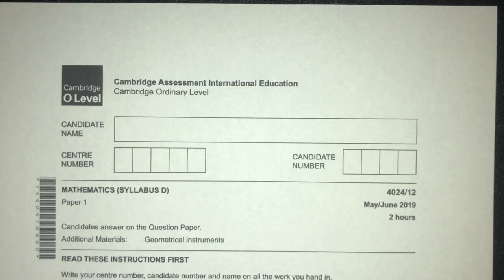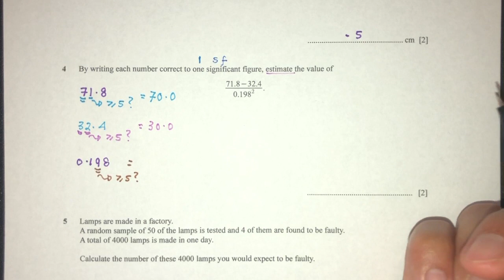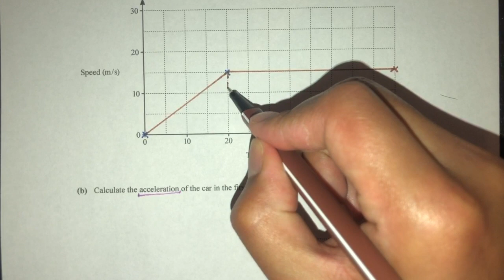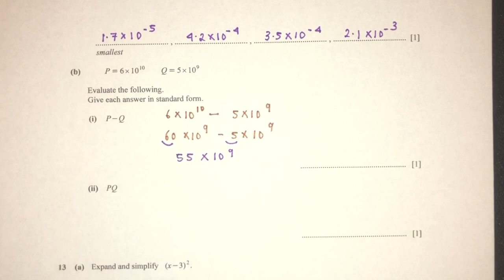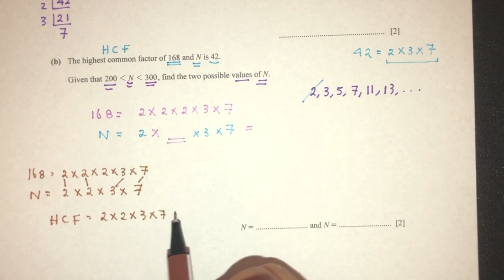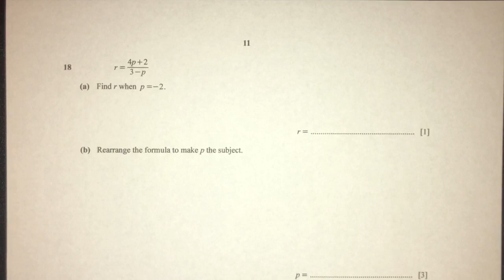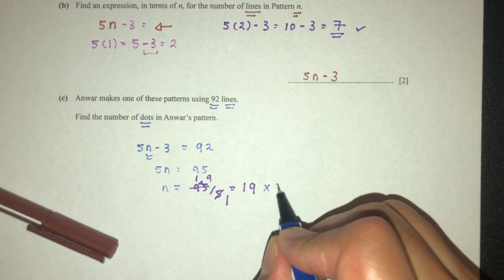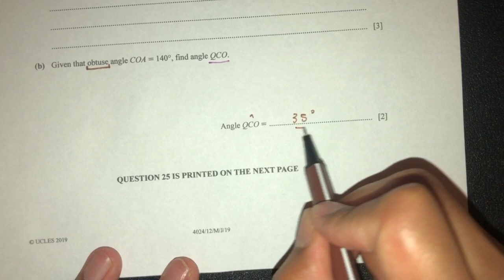O-Level Mathematics D June 2019 Paper 12 4024/12 Mauritius 🇲🇺 (En Creole)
TIMESTAMPS:

00:00 Intro
00:13 Question 1
02:33 Question 2
04:40 Question 3
07:41 Question 4
10:26 Question 5
11:47 Question 6
14:46 Question 7
15:50 Question 8
17:21 Question 9
20:32 Question 10
23:22 Question 11
25:14 Question 12
28:50 Question 13
30:43 Question 14
33:10 Question 15
38:46 Question 16
44:18 Question 17
46:16 Question 18
48:19 Question 19
50:39 Questino 20
51:47 Question 21
53:28 Question 22
57:04 Question 23
01:02:58 Question 24
01:06:50 Question 25